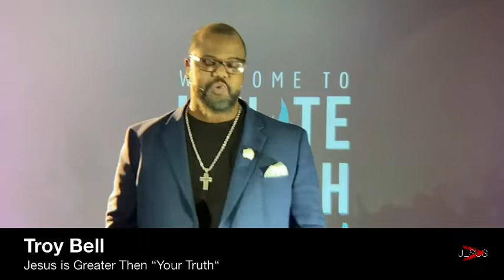Jesus is Greater- Than Your Truth (Pastor Troy Bell)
Welcome to Ignite Church Tulsa! Our vision is to ignite leaders for kingdom culture transformation in Christ.